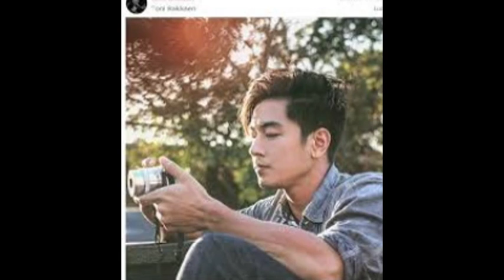โทนี่ เคลียร์ คิวทองพาหลิน ดูคอนเสิร์ตที่ญี่ปุ่น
เรียกว่าเป็นคู่รักที่ไม่ค่อยจะมีโมเม้นต์ สวีทหวานกันสักเท่าไหร่ สำหรับคู่รักเด็กแนวอย่างหนุ่ม โทนี่ รากแก่น กับหวานใจสาว หลิน มชณต จนก่อนหน้านี้มีข่าวเล็ดรอดออกมาว่าคู่นี้เลิกรากันเป็นที่เรียบร้อย เพราะคู่นี้ไม่ค่อยจะมีภาพสวีทหวานเหมือนคู่รักคู่อื่นๆ